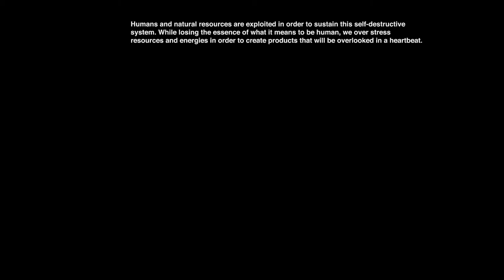Inhumanity 2/6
Conceptualized by ERE Foundation
Directed by Thibaut Grevet
Produced by Farago Projects

DOP: Maximilian Pittner
Production: Emmanuelle Atlan (Farago Projects Paris), ERE
Creative Direction: Sophie Strobele, Lila Cardona, Jordane Salomez (ERE)
Editor: Thibaut Grevet
Color Grading: Johnny Thorps
Location: Le Relais de Paris, Val de Seine
Production Assistants: Basile Larie, Ivan Dion
1st AC: Maelle Lavillaureix
2nd AC: Julia Fernandez
Gaffer: Benjamin Carrion
Best Boys: Heol Denieul, Zoe Cornot
Grip: Nicolas Taravel
Steadicam: Valentin Clark
Wardrobe: Umlaut Paris, Irie Paris
Set Design: Julien Cavallina
Makeup Artist : Marie Duhart
Make Up Assistant: Netsuke Onemaya
Hair Stylist: Yann Turchi
Hair Assistant: Melissa Nerovique
Casting: ERE
Dancers: Sulian Rios, XiaouYi Liu, Pierre Lamour, Jean-Désiré Augnet, Sophie Strobele